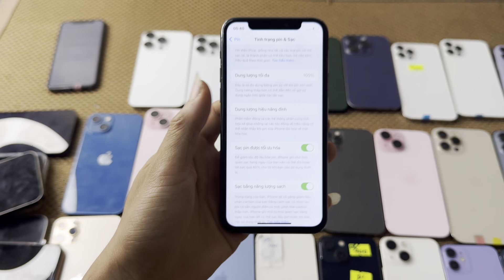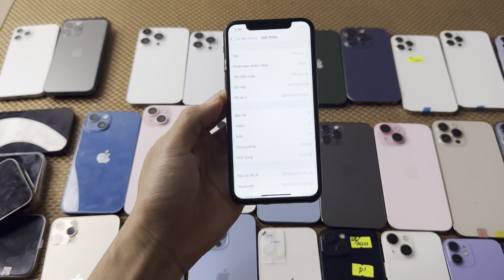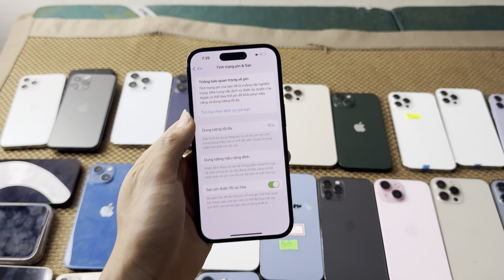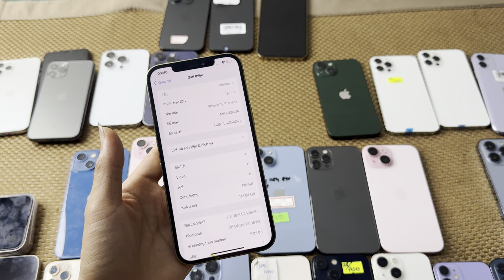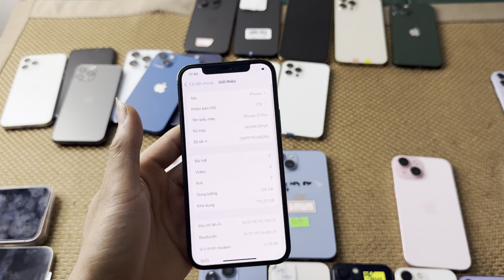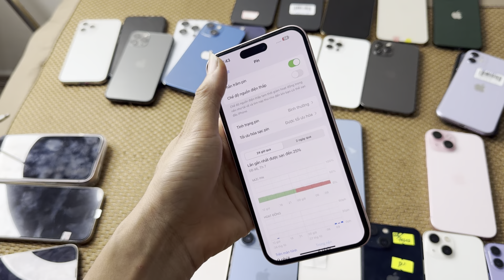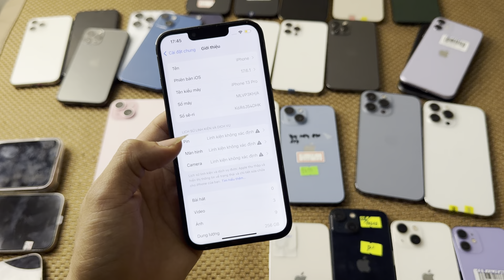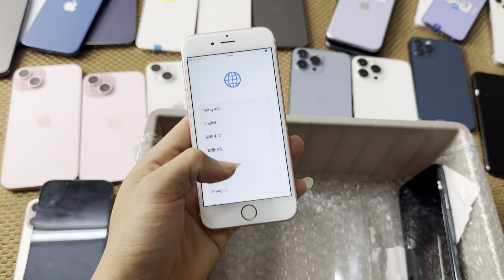Sale sập giá iphone mỗi mã tụt 200k, Iphone 11pr sập giá 4400k, Iphone 13 giá rẻ